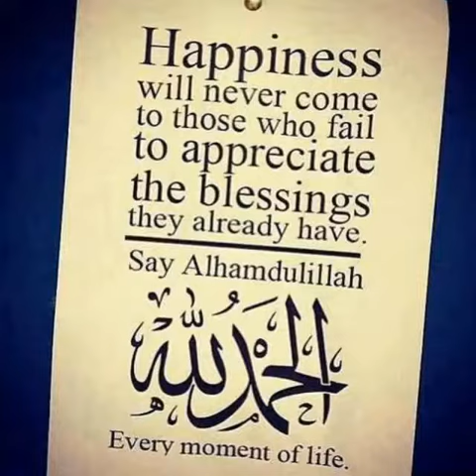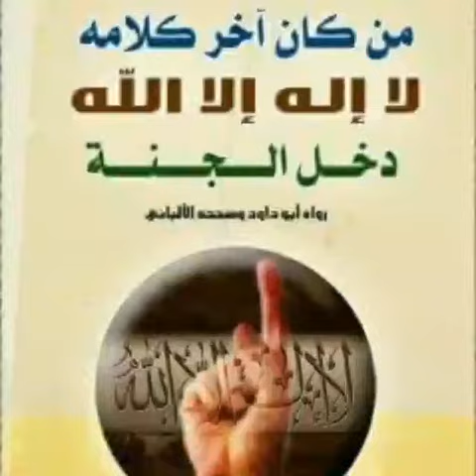KAMBAYABAYA NU INGED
Bangsamoro Group